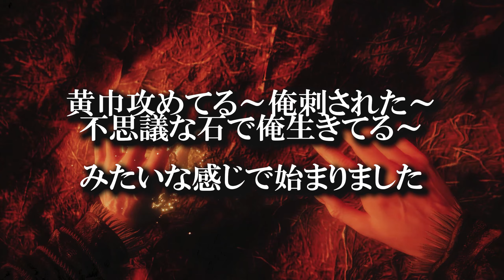死にゲーってなんでこんなに気持ち良いのさ！【Wo Long:Fallen Dynasty 】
PC環境

メモリ：16.00GB
グラボ：RTX3060TI

・OtoLogic様：otologic.jp

Youtube提供の音源も使用しております。

(当チャンネルでお借りしている使用音源のリンク一覧です。
一つの動画内に上記全ての音源は含まれません)